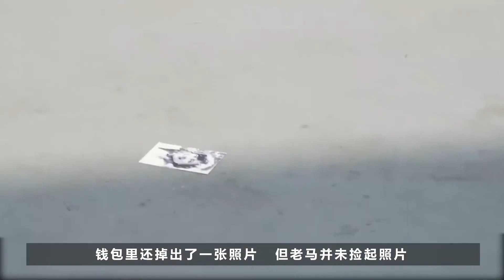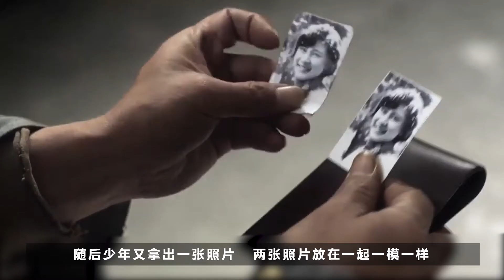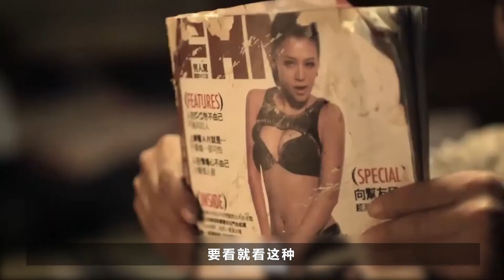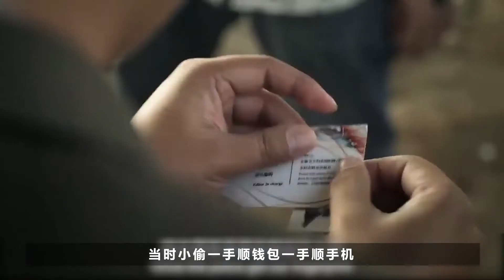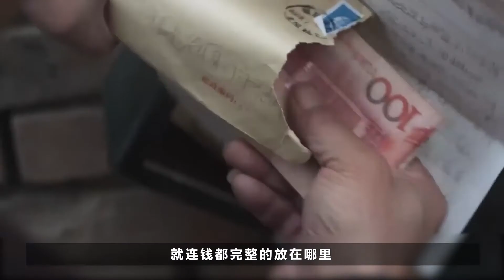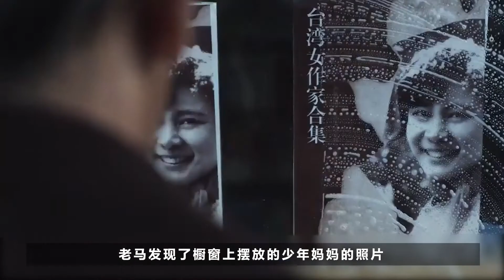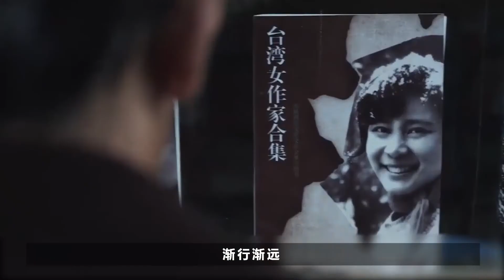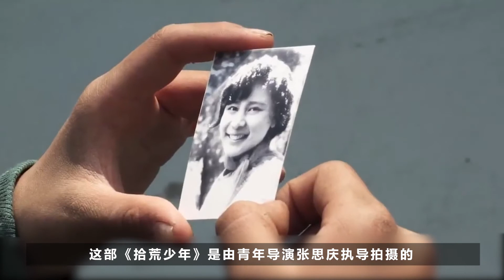新闻改编：小乞丐装聋作哑多年，只为不让人贩子抓走！金马奖获奖短片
青年导演张思庆执导的短片作品，获得第49届金马奖最佳创作短片。以“回家寻根”为主题，讲述一大一小两个拾荒者因一张旧照片结缘，之后共同寻找小拾荒者生母的故事。